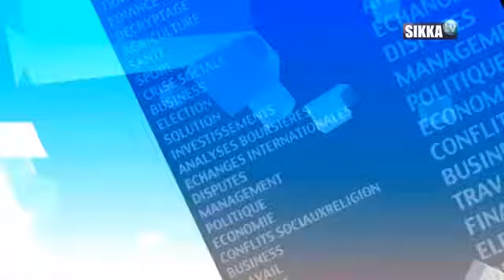ENTRETIEN AVEC FLORENT NAGOBA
THEME: BENIN/REGARD SUR L'ART PLASTIQUE COMTEMPORAIN BENINOIS AVEC FLORENT NAGOBA